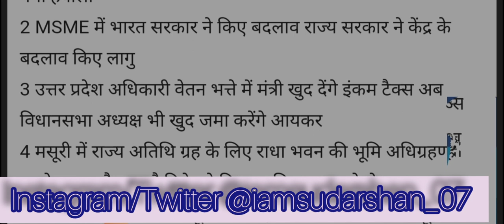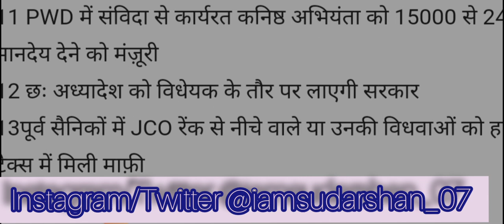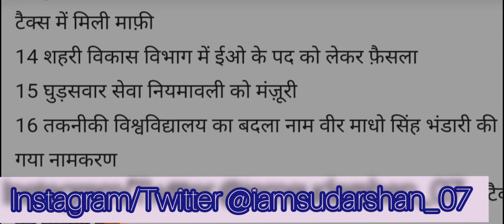उत्तराखंड कैबिनेट में रोजग़ार को लेकर ये कदम लिया गया।.